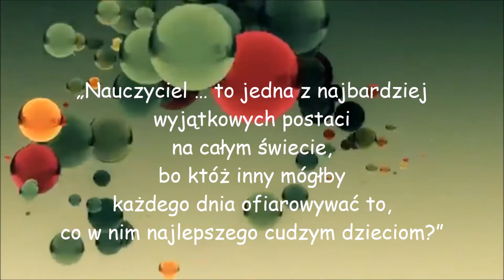Dzień Nauczyciela SP80 Warszawa 2016 -17D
Występy młodzieży w Dniu Nauczyciela w Szkole Podstawowej Nr 80 w Warszawie - 13.X.2016